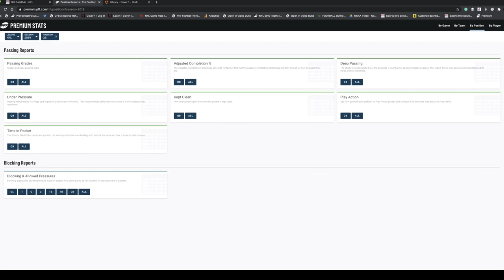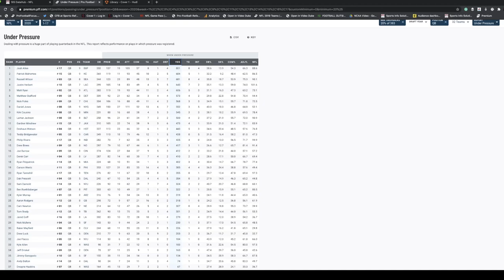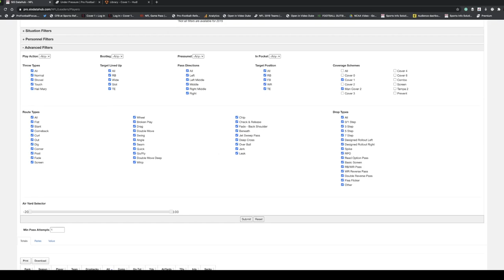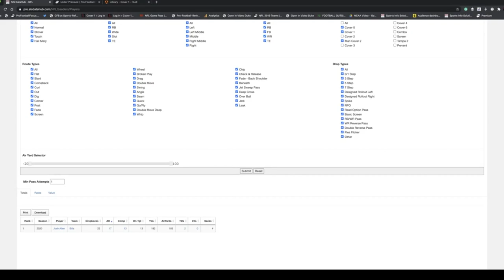Buffalo Bills QB Josh Allen Outduels Russell Wilson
Bills QB Josh Allen outdueled Seahawks quarterback Russell Wilson. Allen led the Bills to their 7th win of 2020 by beating the pressure looks of the Seahawks and allowing his weapons to beat man coverage. Jump into the film room with Erik and Nate to break down his big day.

All video owned by the NFL

Intro
12:11 Working through progressions
14:52 Isaiah McKenzie touchdown
17:39 Tyler Kroft touchdown, Allen learning from mistakes
20:42 Trusting John Brown
24:16 Extending the play vs. pressure
28:01 Allen missed the hot route
31:52 Big-boy throw by Allen
34:02 Good luck defending Beasley and Diggs in man coverage from the slot
39:02 Tebow jump pass to Gabriel Davis
42:57 Dime to Beasley on the run
46:39 Touch pass to Davis
48:04 Diggs owning Jamal Adams
52:53 Diggs undressing another defender
53:36 Allen checks to WR screen vs. Zero blitz
1:00 Wrap up - what Bills offense will we see going forward?